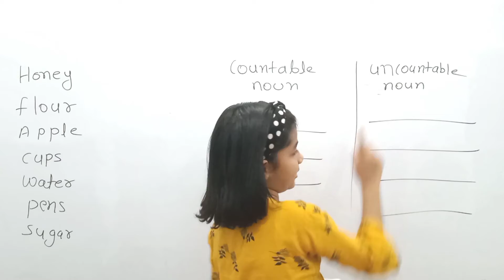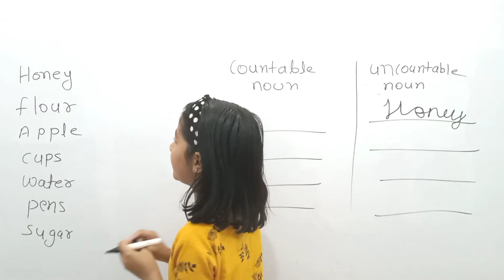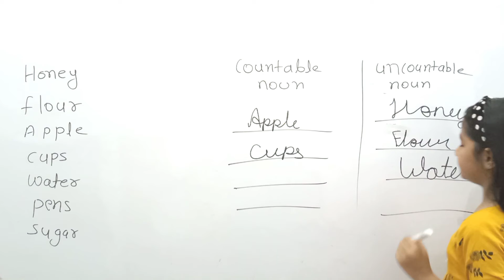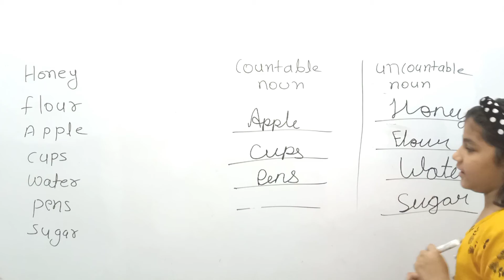countable and uncountable noun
hi guys welcome back to my YouTube channel kaise hain aap sabhi log I hope you guys enjoying this video please like my video and don't forget to subscribe my channel subscribe karte waqt ghanti bhi aaegi use bhi Baja Dena to meet you in my next video till then take care and bye bye bye